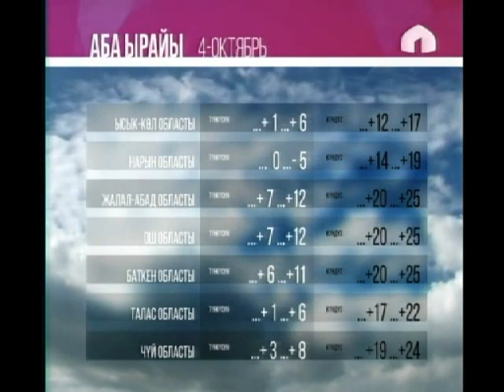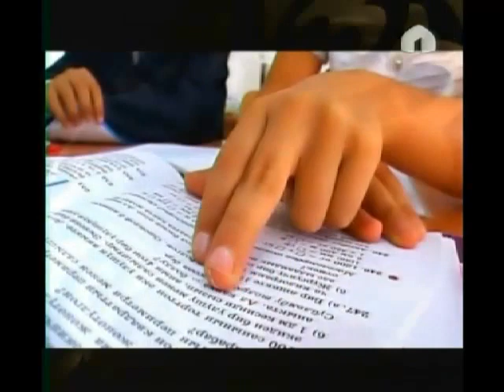Уход на профилактику канала КТРК (Киргизия). 04.10.2016